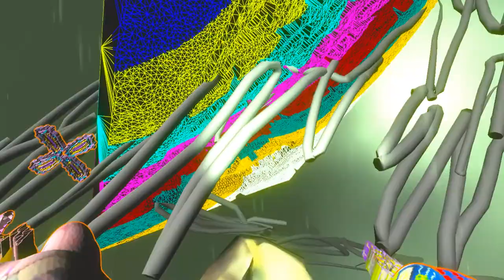HyperBody: Vampyroteuthis Infernalis Gameplay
Supported by transmediale and Vilém Flusser Archiv
Vilém Flusser Residency for Artistic Research 2020: Pete Jiadong Qiang